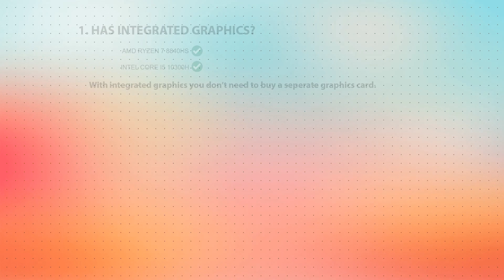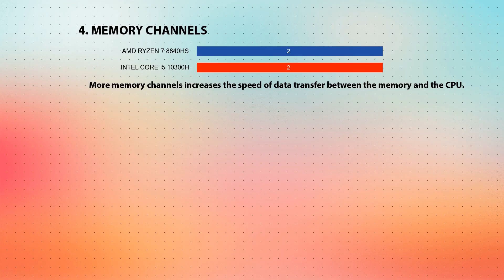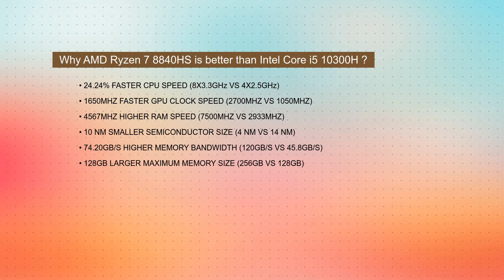AMD Ryzen 7 8840HS vs INTEL Core i5 10300H Technical Comparison